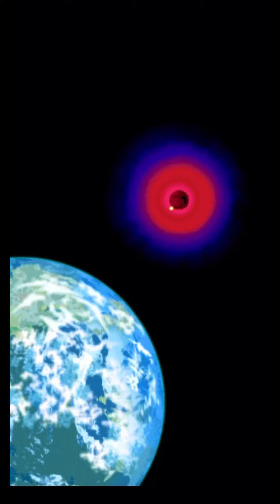【ドッカンバトル】リクエスト編！！悟空チチがレッドゾーン適正高いだとぉ！？【DokkanBattle】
強いわたしかにww

しらこんぐといいます。指摘や質問等あればぜひコメください！！